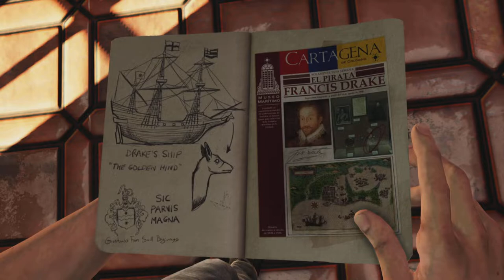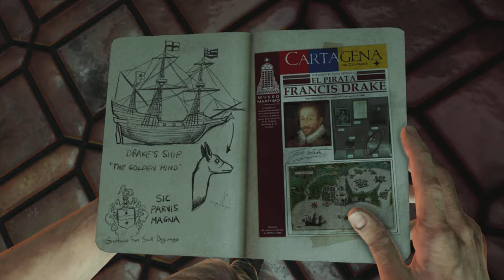Uncharted 3: Episode 1: Bar Belonging to Band of Bald British Blokes